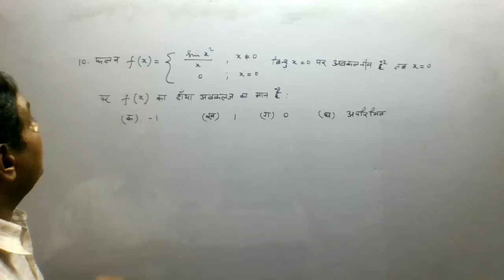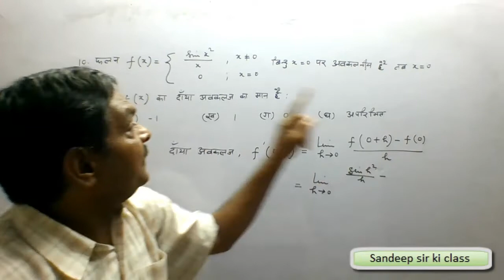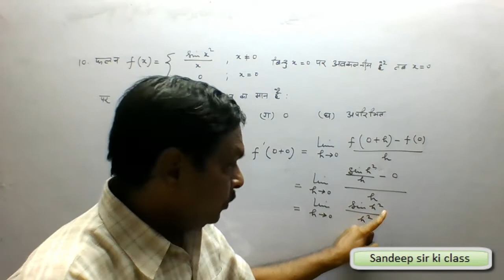Rbse class 12|Chap 6 Ex 6(Misc.)Q 10 Continuity & Diff.